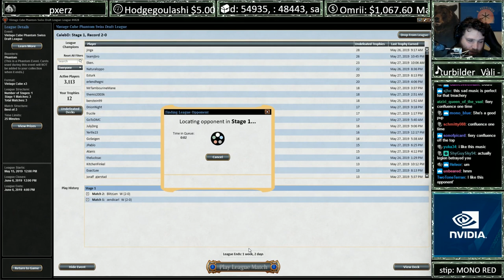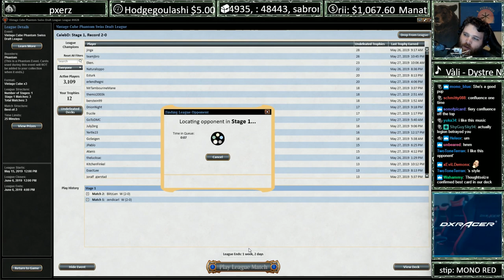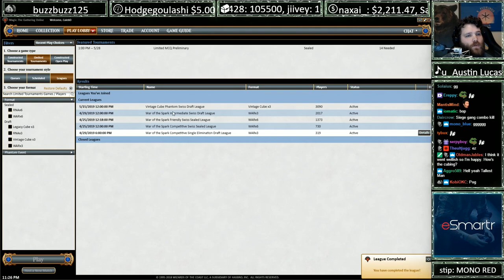Vintage Cube #6 | Cube Draft | CalebDMTG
All highlights and videos from the stream!

Your kindness keeps me streaming! I'm currently streaming as a full-time job, and this is how I buy food and pay rent. If you're interested in supporting my content, consider donating